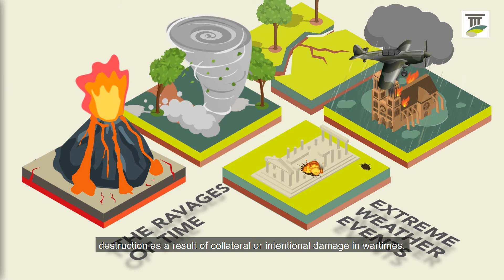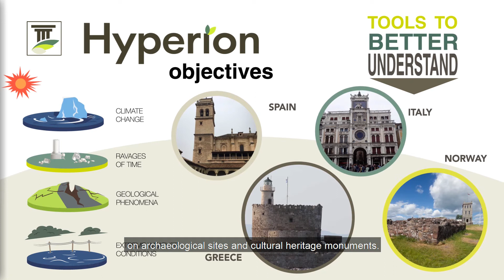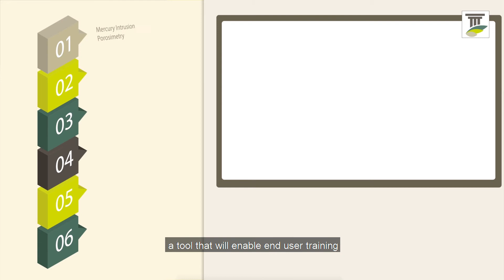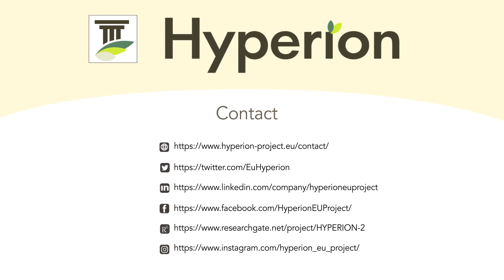Hyperion EU project video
Recent studies highlight the potential impact of climate change and geo-hazards (such as landslides and earthquakes) on historic areas, hosting cultural heritage sites and monuments, which in turn yield significant adverse impacts on economies, politics, and societies. The deterioration of cultural heritage sites is one of the biggest challenges in conservation; Currently, there is no specific process towards understanding and quantifying climate change effects on historic areas; combined with the limited strategies on climate change-related issues, it becomes difficult to assess quantitatively and qualitatively the impact of various climatic and other parameters on the cultural heritage sites. These issues form an integral part of the necessary support that should be provided to governmental bodies and cultural authorities to properly adapt their policies, in the short and long term, towards deploying sustainable mitigation plans and providing efficient reconstruction of the cultural heritage parts that have been damaged. Finally, the absence of social and humanities and communities’ participatory aspects to the overall resilience and reconstruction planning of the historic areas is the main challenge to tackle. HYPERION takes into account the local eco-systems in the cultural heritage areas, mapping out their interactions and following a truly integrated/sustainable reconstruction approach (technical, social, institutional, environmental and economic level), by incorporating active communities participation and by supporting new business models based on the concept of a “load-balancing” economy, and offering financial risk-transfer tools that can ensure the immediate funds availability to fuel timely build-back-better efforts. HYPERION aims to use existing tools and innovative technologies and create an integrated resilience assessment platform, in which end users will be able to have a better understanding of the dangers and threats of tangible cultural heritage, make decisions for a swifter and more effective response, and contribute to the sustainable reorganization of the historical regions under threat.